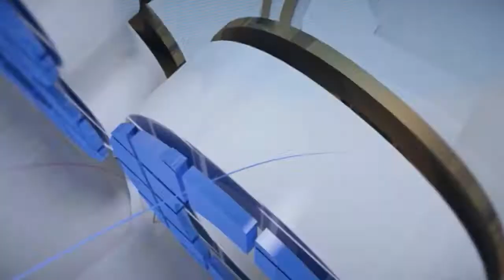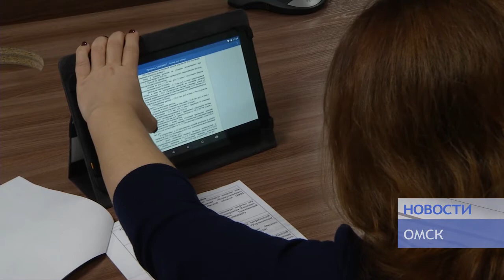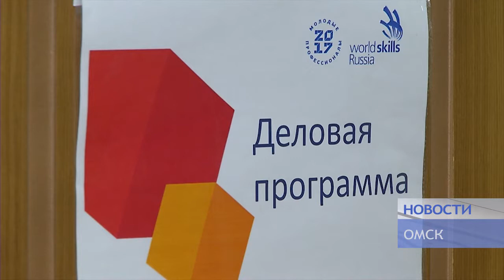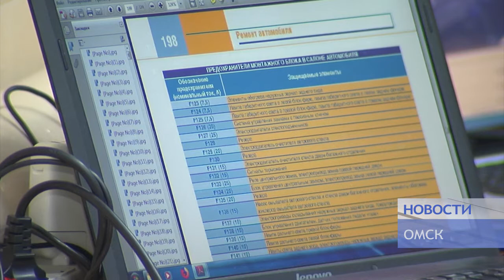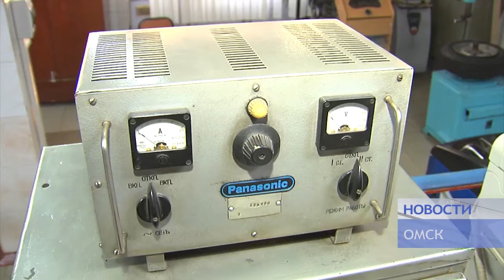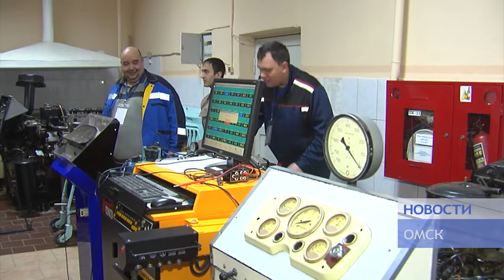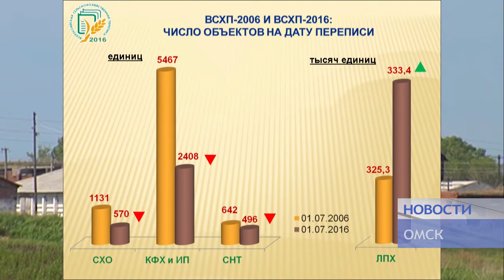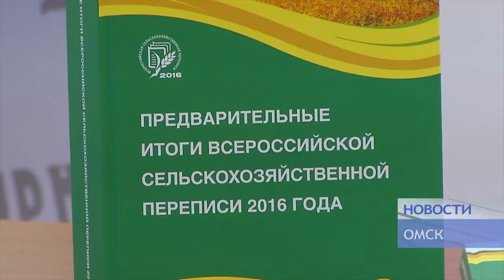Новости от 19.12.2017.